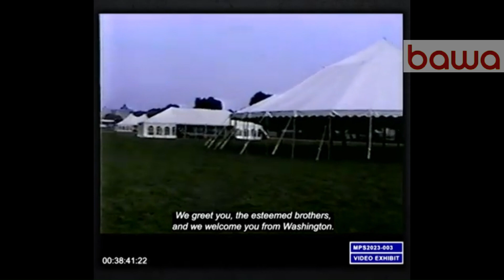Saudi national Omar al-Bayoumi video unsealed in federal court - Bawa Media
Portions of the video, seen here, raise new questions about Saudi Arabia's connection to the 9/11 terror attacks.

CBS News,
9/11,
terrorism,
unsealed documents,
Saudi Arabia,